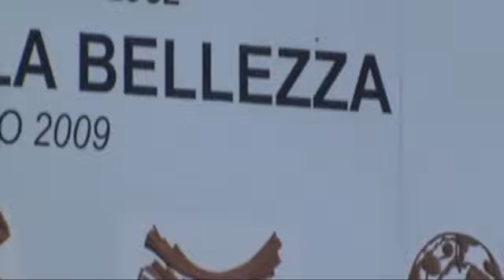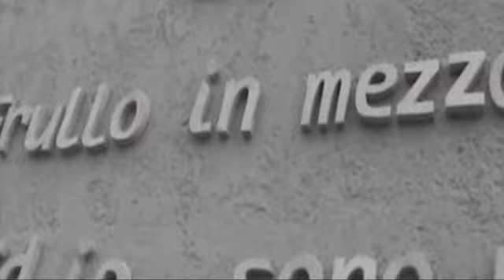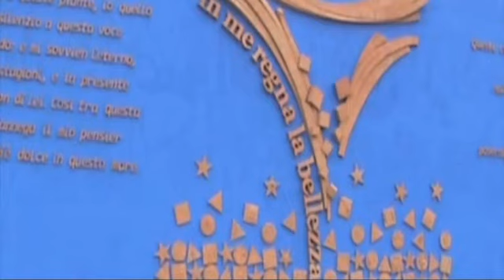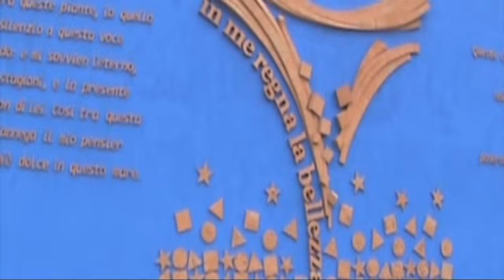La porta è aperta